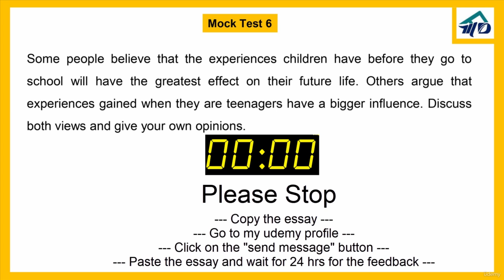Mock test 6 in IELTS